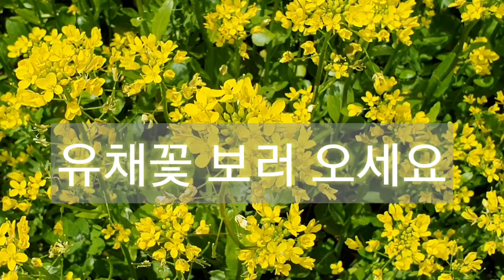유채꽃 보러 오세요 / 이영순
반포한강공원에 있는 서래섬에는 유채꽃이 활짝 피었습니다.